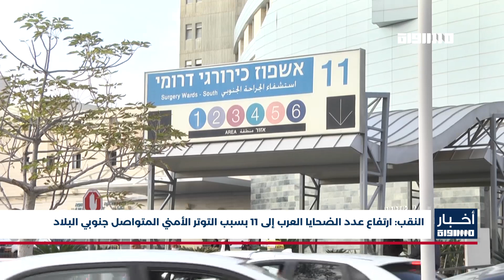أخبار مساواة : النقب: ارتفاع عدد الضحايا العرب إلى 11 بسبب التوتر الأمني المتواصل جنوبي البلاد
النقب: ارتفاع عدد الضحايا العرب إلى 11 بسبب التوتر الأمني المتواصل جنوبي البلاد

FEC: 3/4

FEC: 3/4

FEC: 3/4

48_#
‫#‏فلسطين_٤٨‬
‫#‏فلسطين_48‬
‪falasteen_48#‎‬
‫#‏عرب_٤٨
‪‎arab_48#‬
‫#‏تواصل‬
‫#‏اكسر_حصارك‬
‫#‏بلشنا_نرجع‬
‫#‏شعب_واحد‬
 ‪#‎mosawah‬
‪#‎Equality‬
‪#‎égalité‬
‫#‏مساواة‬
‫#‏حق‬
‫#‏عدالة‬
‫#‏تساوٍ‬
‫#‏تعادل‬
‫#‏تماثل‬
‫#‏تسوية‬
‫#‏معادلة‬